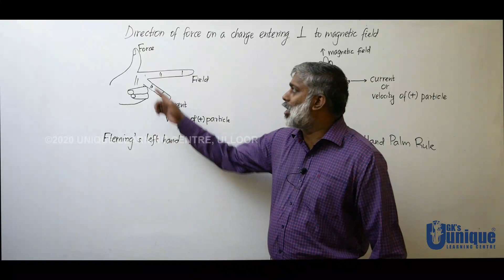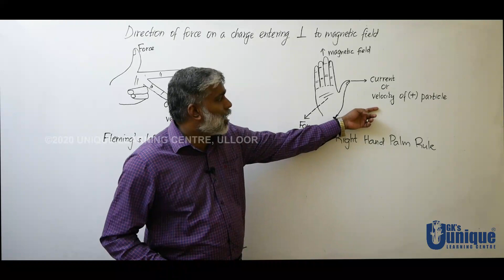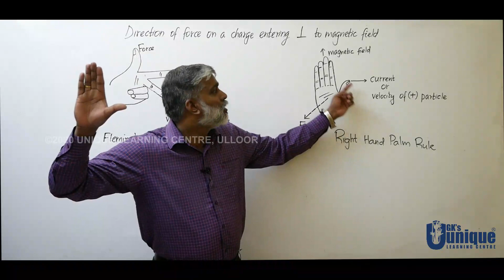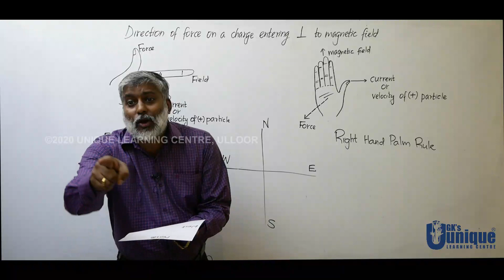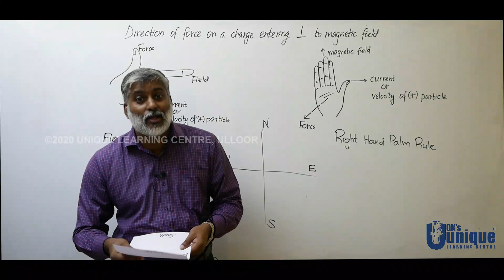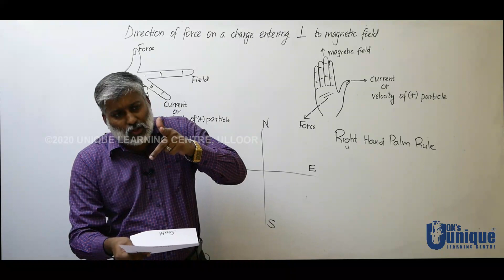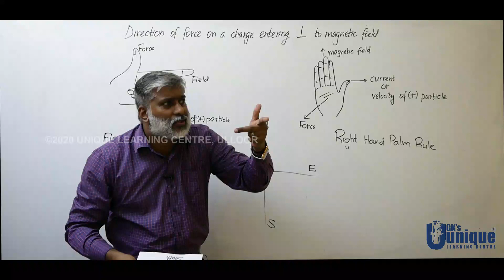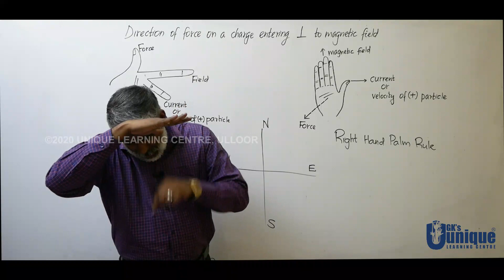XII Physics | Video 4.5 | Moving Charges & Magnetism